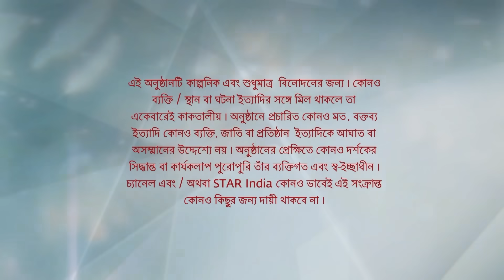Full Episode | ইরাবতীর চুপকথা | Episode 147 | Part A